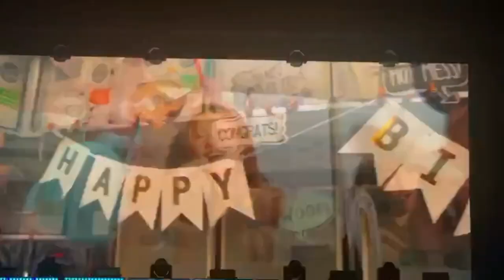NOW UNITED - WAVE YOUR FLAG TOUR - Porto Alegre Brasil (Parte 2) 11/03/2022